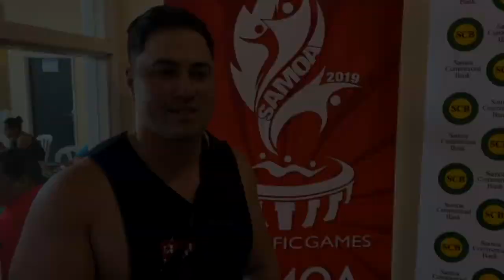2019 Pacific Games Samoa Weightlifting